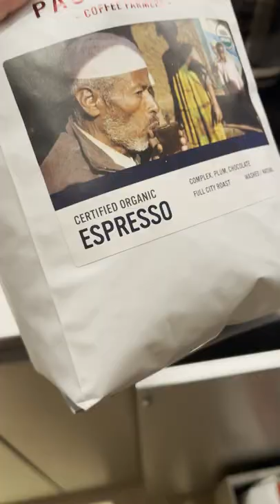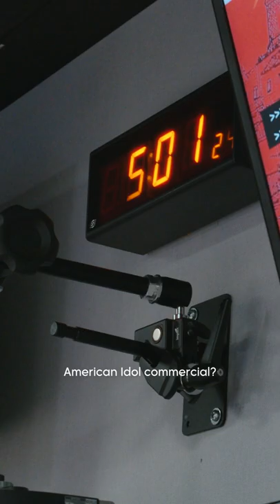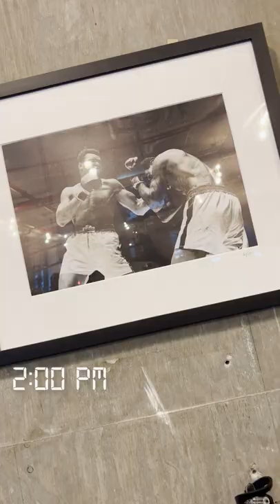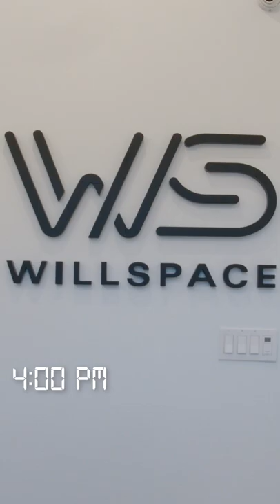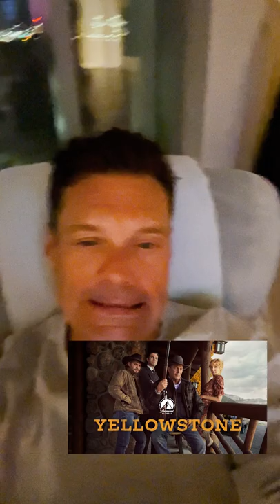Ryan Seacrest: Day In The Life